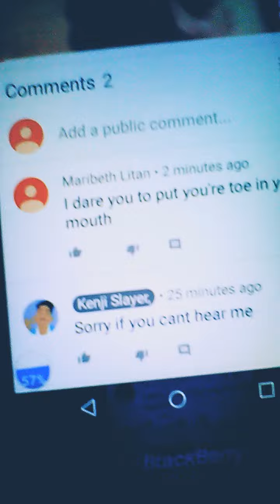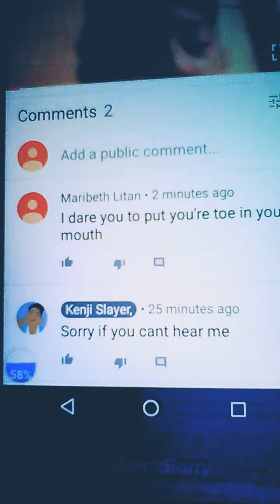1st dare ever yuck 😵😵😷😰😩😩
Like and sub comment down bellow what dare should i do next